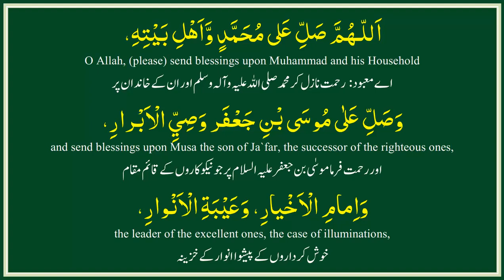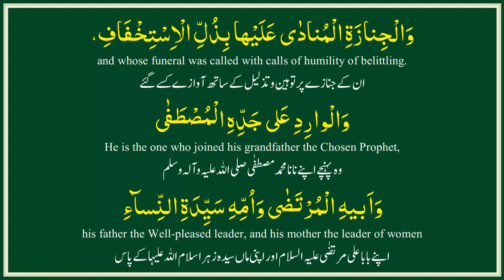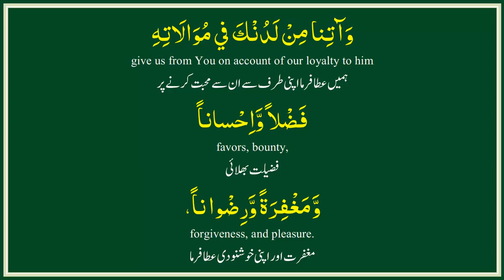Salawat on Imam Musa AlKadhim as